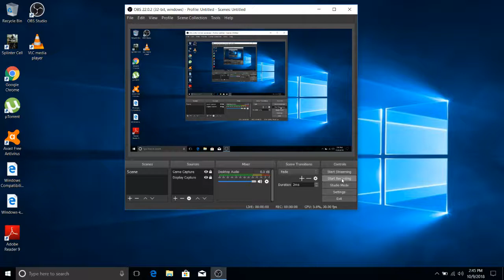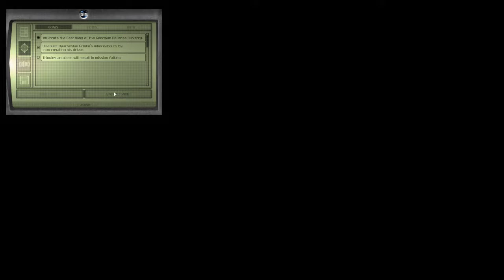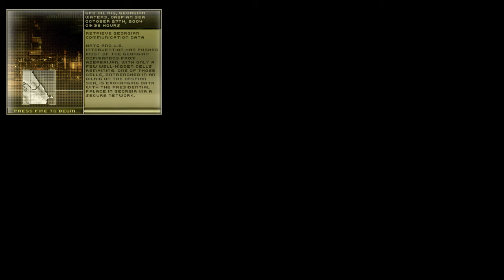Splinter Cell Defense ministry